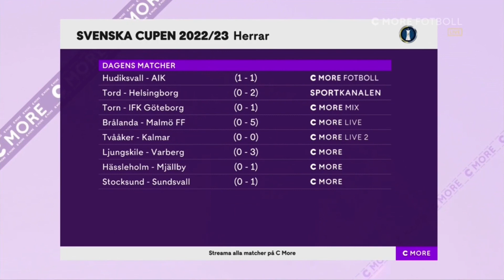Hudiksvall FF-AIK 2-4 | Höjdpunkter & Intervjuer